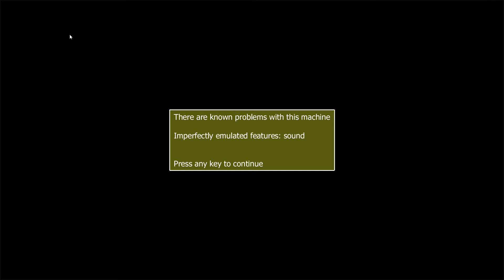Retro Tech 100 G I Joe World 20p challenge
G.I. Joe is a third-person rail shooter video game produced by Konami and released in 1992 for video arcades. It is based on the cartoon series G.I. Joe: A Real American Hero and stars four characters from the show: Duke, Snake Eyes, Scarlett, and Roadblock.